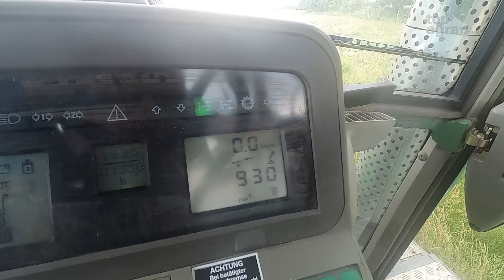Samasz Mähkombination GigaCut KDD mit Aufbereiter im top agrar-Test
Samasz drängt dank des Vertriebs durch das im niedersächsischen Gyhum-Bockel ansässige Unternehmen Saphir immer weiter auf den deutschen Markt. Wir wollten wissen, was die Maschinen leisten, und orderten deshalb eine Triple-Mähkombination mit Aufbereiter für einen Test.

Bei Scheibenmähwerken hat Samasz ein breites Angebot. Die Frontmähwerke gibt es in vier verschiedenen Bauarten. Mit Stahlzinken- oder Walzenaufbereiter lässt sich davon aber nur das KDF mit seiner gezogenen Aufhängung ausstatten. Das KDF gibt es in den Arbeitsbreiten 3 und 3,40 m, wobei für den deutschen Markt vorrangig die kleinere Variante wichtig ist.

Fürs Heck bieten die Polen von leichten seitenaufgehängten Versionen über Mittenaufhängung und Mähkombinationen sowie gezogenen Mähern und sogar einer Kombi für Schlepper mit Rückfahreinrichtung eine Vielzahl von Varianten an. Bei der Mähkombination GigaCut KDD mit Aufbereiter kann man zwischen den Arbeitsbreiten 8,60 oder 9,40 m wählen. Im Test trat das Kleinere der beiden an, ohne die optionalen Querförderbändern.